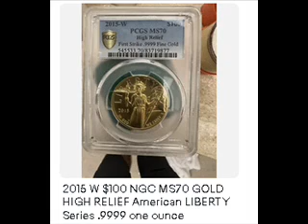2015 W $100 NGC MS70 GOLD HIGH RELIEF American LIBERTY Series .9999 one ounce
2015 W $100 NGC MS70 GOLD HIGH RELIEF American LIBERTY Series .9999 one ounce